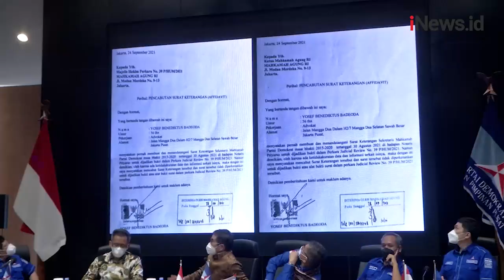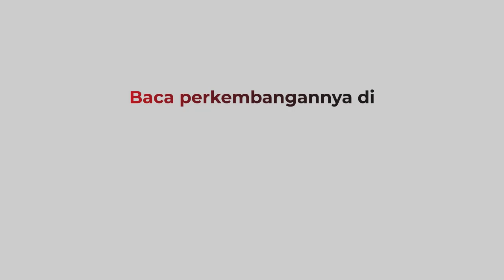AHY Sambut Gembira Putusan MA soal Judicial Review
Agus Harimurti Yudhoyono (AHY) menyambut gembira putusan Mahkamah Agung yang menolak gugatan judicial review terhadap AD ART partainya, yang dilakukan kubu Moeldoko.

Android: inews.id/android
iPhone: inews.id/ios